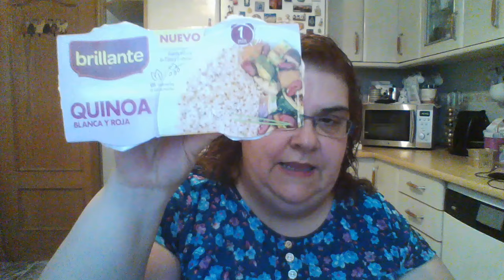llenando la nevera y la despensa y alguna comprita mas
esta semana ha tocado compra otra vez y estos son los productos que esta vez he seleccionado para enseñaros, algunos son de nuestro consumo habitual y otros son novedad para mi.
También os pongo unas compritas de los chinitos. espero que os gusten.
Un beso